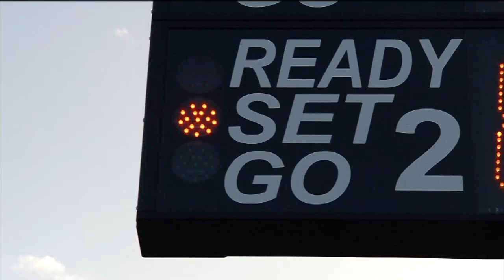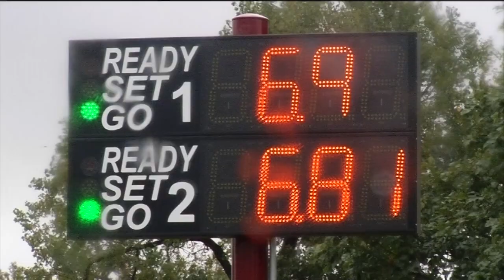Schaper Park Challenge Course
The Challenge Course at Schaper Park in Golden Valley is Challenging!